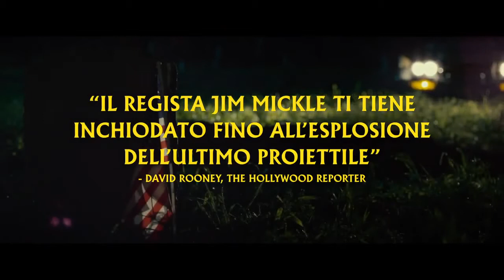Cold in July, Il Trailer italiano ufficiale HD Film 2014